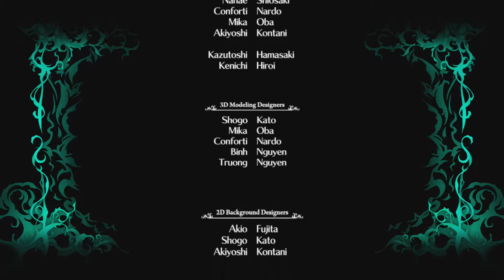D.W.G Plays The Witch And The Hundred Knight part 11. The Blooming Pillar of Dowen Woods.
What’s popping Slick Block Mafia! It's your boy D.W.G, and today we're going to be playing something special. A game from one of my favorite game publisher/developers. That brought us one of my all time favorite game series... Disgaea! That's right Slick Block today we're going to play a game mad by Nippon Ichi Software. But, today we're going to be playing one of their lesser known games... I think. Maybe a few of you may have heard about it, but it still needs some love. Today Slick Block we're going to The Witch And The Hundred Knight the Revival Edition for the PS4! That's right today we're going to see the universe of Disgaea like never before. So I hope You're ready Slick Block Mafia, for one Dark Wild Magical Ride!